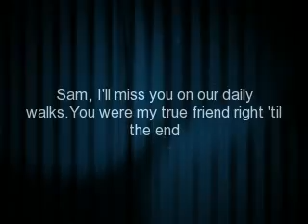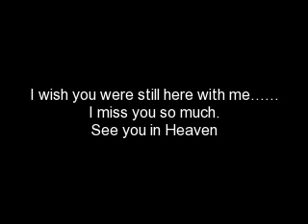Great Dane......In Loving Memory of Sam 1998 - 2008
In memory of Sam.  He will never be forgotten.  The greatest dog in the world. He brought joy to everyone that he met.  He had a special magnetism toward everyone. There wasn't anyone that Sam didn't like. He was taken from us much too soon.  I will never forget the special relationship that we had together. I miss him every single day.